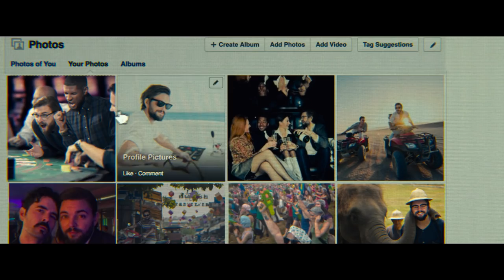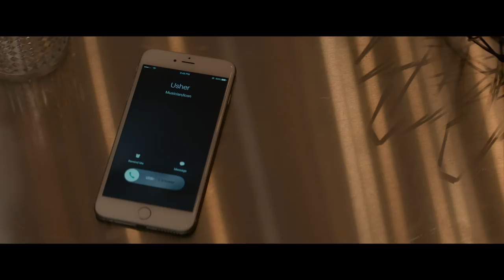People You May Know (2017) | Official Trailer HD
An introvert’s total lack of an online presence leaves him feeling isolated until a social media maven utilizes his design skills to digitally present his life in the most glamorous ways imaginable.

DIRECTED BY Sherwin Shilati
STARRING  Nick Thune, Halston Sage, Kaily Smith Westbrook

THE ORCHARD FILMS